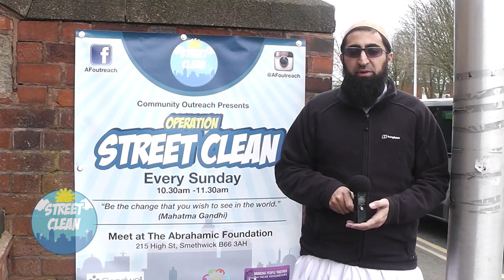Operation Street Clean - Smethwick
Operation Street Clean is a Abrahamic Foundation Outreach Project to make the community a better place to live